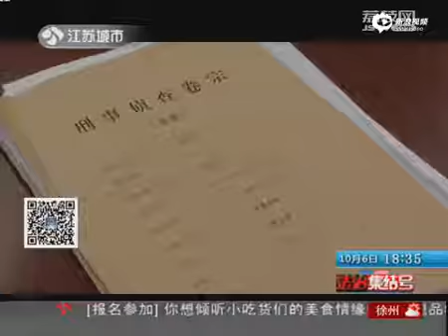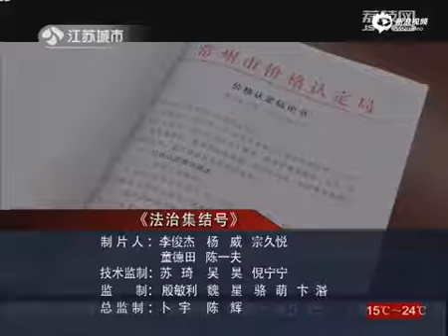工人行窃被抓辩称母亲托梦：坐牢阳气重可保命